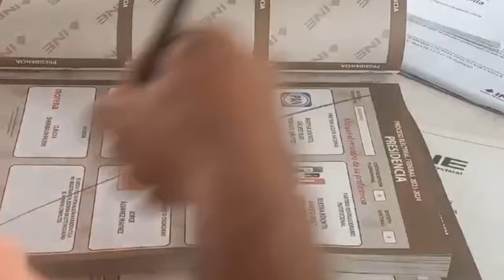RTGnoticias | IEPC iniciará proceso de liquidación de 8 partidos que perdieron su registro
Los partidos México Avanza, Fuerza México Guerrero, de la Sustentabilidad Guerrerense, Encuentro Solidario Guerrero, Alianza Ciudadana,  Movimiento Laborista, del Bienestar Guerrero y Regeneración perdieron su registro al no alcanzar el 3 por ciento de la votación en la elección del pasado 2 de junio.